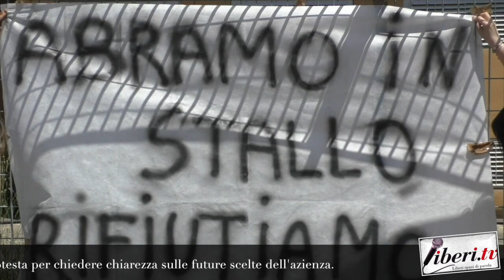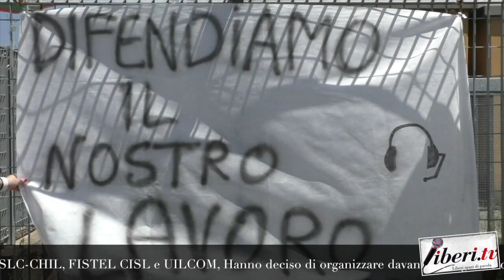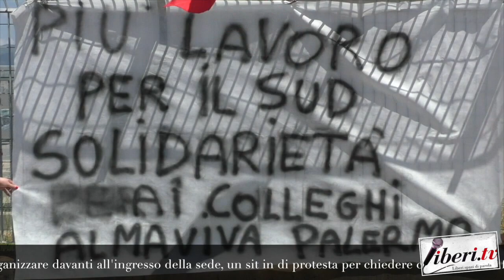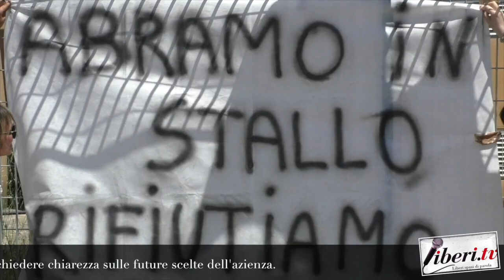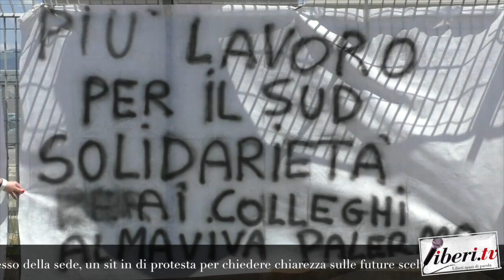Protesta dei lavoratori del Call Center Abramo di Montalto Uffugo (Cs) - Interviste ai lavoratori